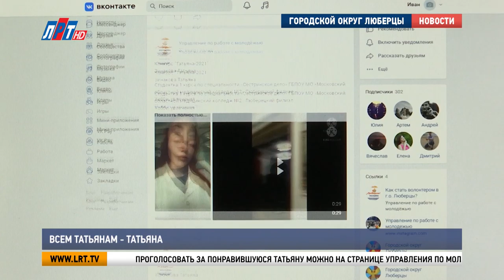Всем Татьянам —Татьяна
Лучшую Татьяну выбираем вместе. В учебных заведениях высшего и среднего профобразования, расположенных на территории городского округа проходит конкурс, посвященный Дню студента. В нем участвуют, как студентки, так и преподаватели.

В финал вышли 16 Татьян. Участницы подготовили презентации, в которых раскрывают свои наилучшие стороны. Проголосовать за понравившуюся Татьяну можно на странице Управления по молодежной политике городского округа Люберцы в Инстаграмм или Вконтакте. Итоги конкурса подведут после 25 января.